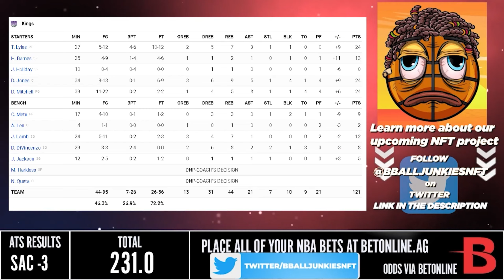國王 vs 火箭 31/3/22 2021/22 NBA Season